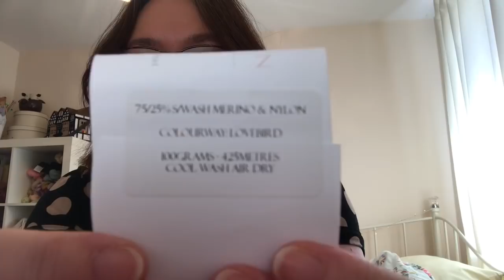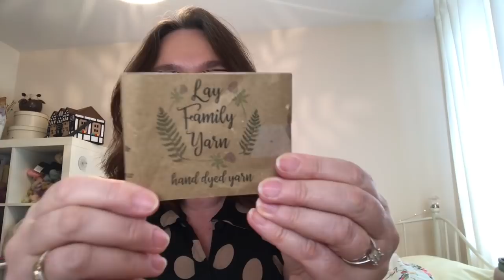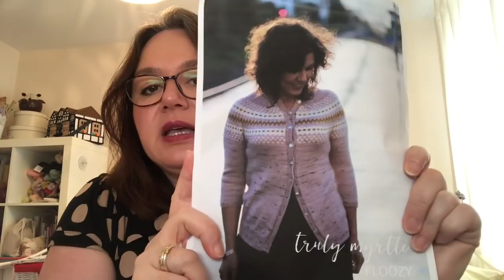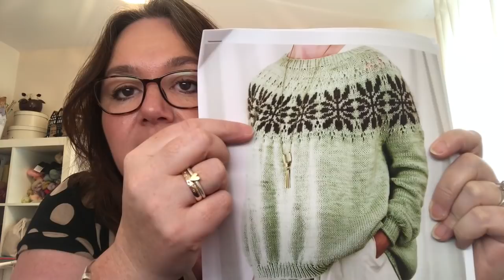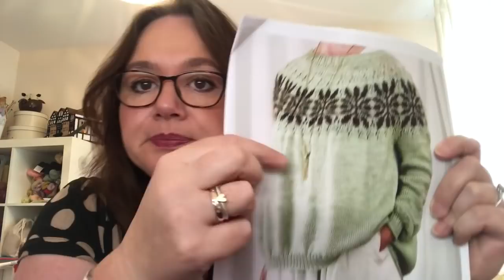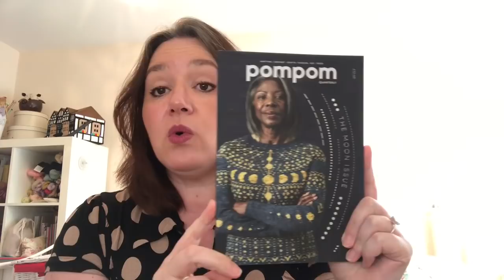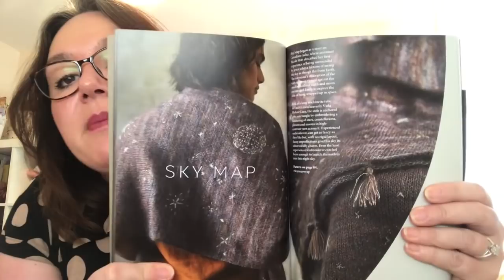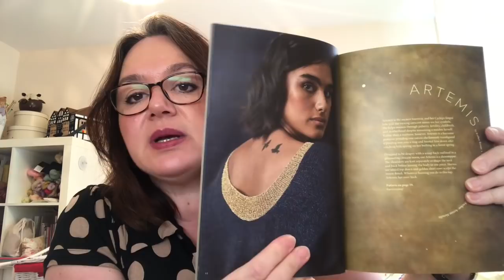Bumblestitches Episode 30 - Knitting Fidget!